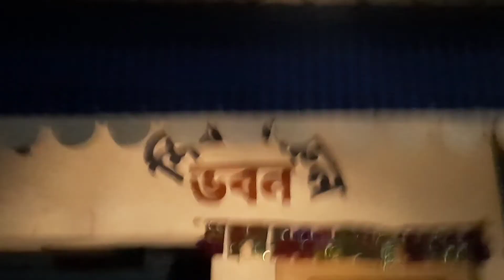Border Tour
If you like this video'' Please support me